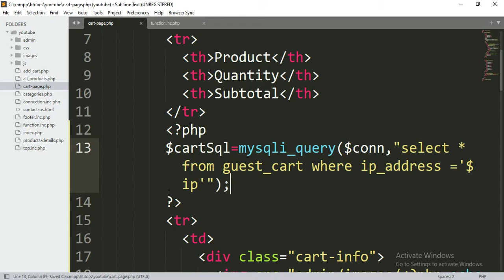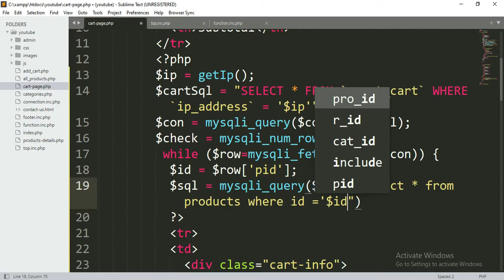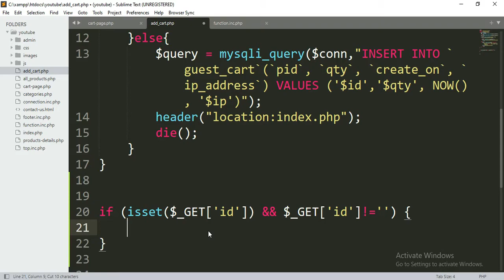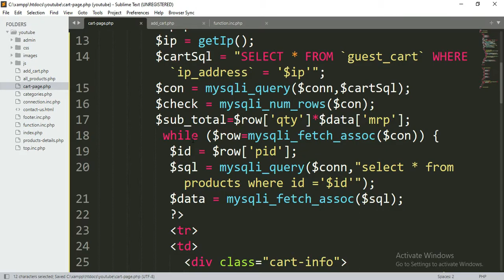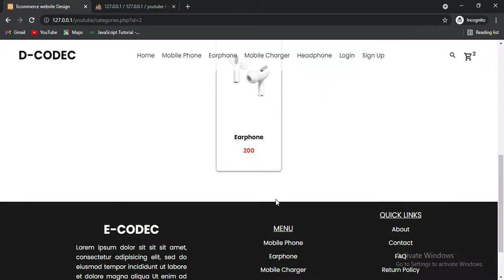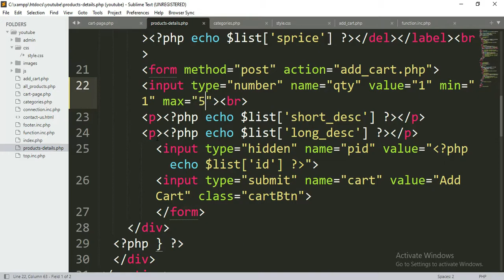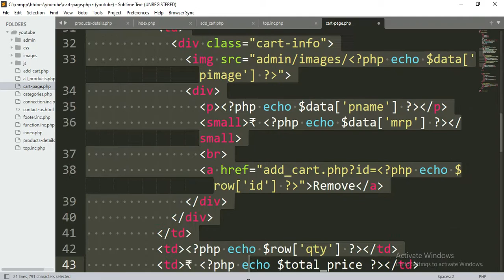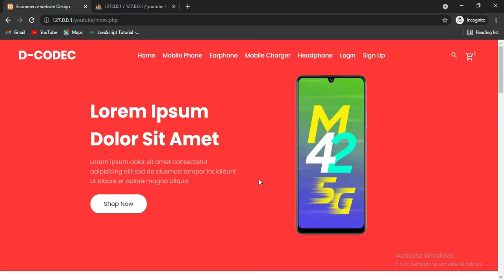How to create Ecommerce Website using PHP Part - 11 Ecommerce Website in PHP | E-CODEC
How to create a ecommerce website using PHP part - 11 | step by step ecommerce website create

Features
1. Cart Page Setup
2. Quantity Update
3. Cart Items Delete

In this tutorial you will learn to create a Ecommerce website using PHP  in HTML and CSS coding, subscribe E-CODEC channel to watch more videos on website designing tutorials for beginners.

I hope you enjoyed this video tutorial. If you had any doubts, then please comment them below.